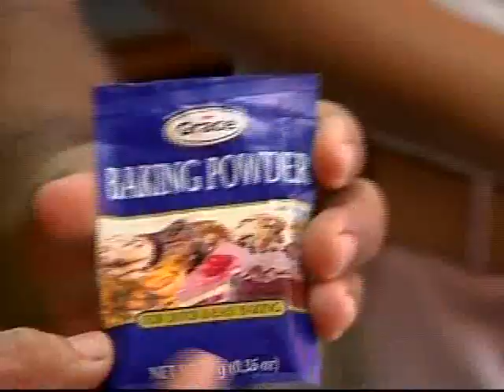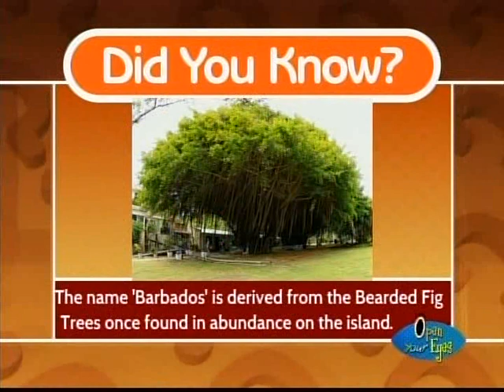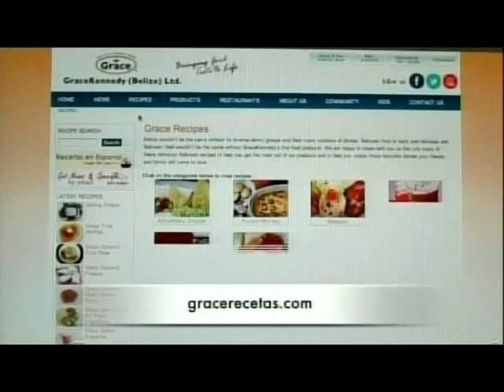Grace And You Cooking Show - Flying Fish Coucou